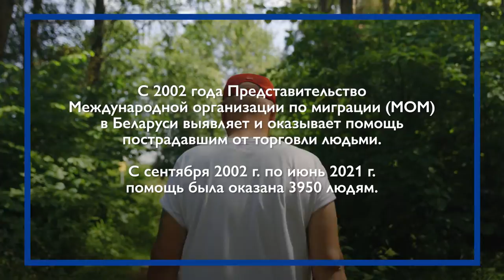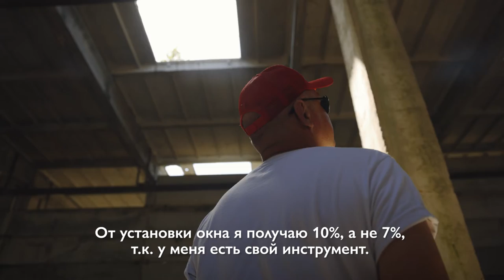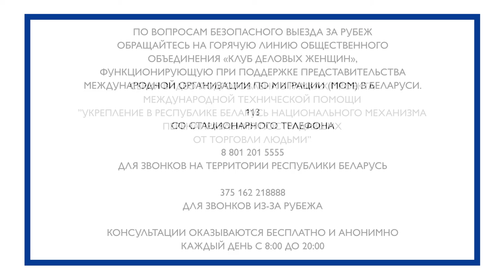ИСТОРИИ ПОСТРАДАВШИХ ОТ ТОРГОВЛИ ЛЮДЬМИ | Василий и Дмитрий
С 2002 года Представительство МОМ в Беларуси совместно с партнерами и при поддержке Агентства США по международному развитию выявляет пострадавших от торговли людьми. За это время была оказана помощь 3950 людям.

Это не просто число, а жизни реальных людей, попавших в трудную жизненную ситуацию, но получивших шанс выбраться из нее. Именно о них мы хотим рассказать в серии видео.

Василий и Дмитрий по рекомендации друзей поехали работать за границу, надеясь на лучшее будущее, а в действительности попали в ситуацию трудовой эксплуатации, лишились документов, жили в неотапливаемом вагончике и не получили ничего.

Чтобы избежать подобных ситуаций, важно внимательно проверять работодателя и правила безопасного выезда за рубеж. Это можно сделать, обратившись за бесплатной и анонимной консультацией на горячую линию по безопасному выезду за рубеж по номерам 113 или 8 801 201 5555.

Тем, кто все же пострадал от торговли людьми, помогает МОМ Беларусь при поддержке Агентства США по международному развитию. В зависимости от потребностей человека Международная организация по миграции предоставляет временное место проживания, консультирование по вопросам трудоустройства, оказывает медицинскую, юридическую, психологическую помощь, помощь с обучением, в восстановлении документов и другие виды помощи. Наша цель – устойчивая реинтеграция человека в общество.